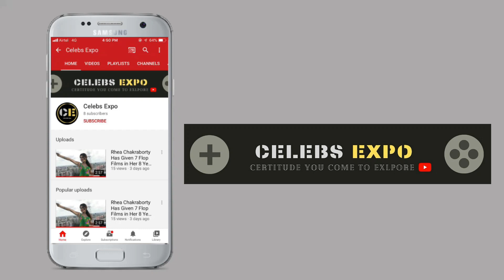New Tappu 'Nitish Bhulani' In Taarak Mehta Ka Ooltah Chashmah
Thanks.